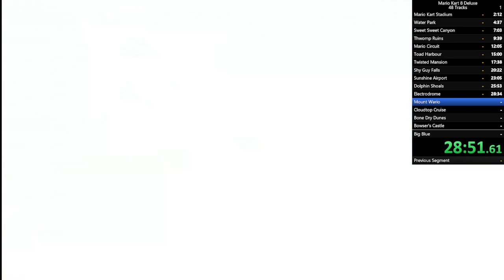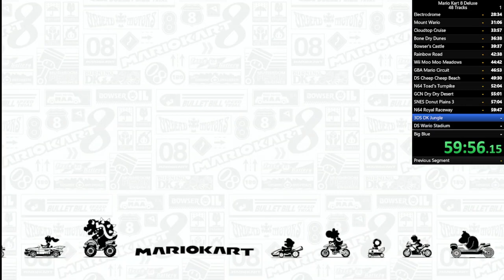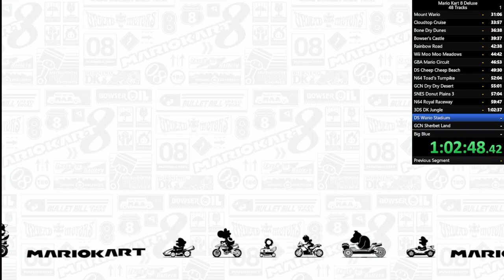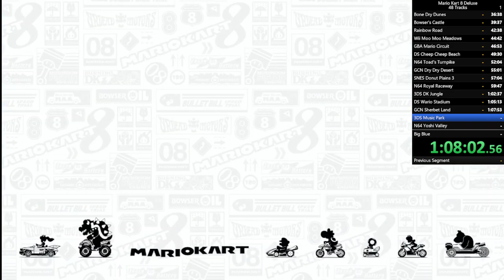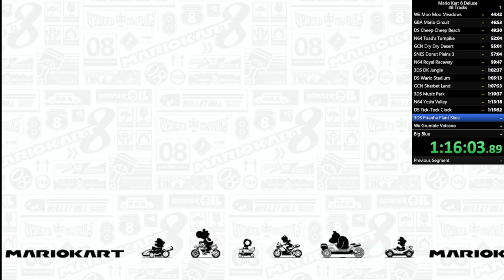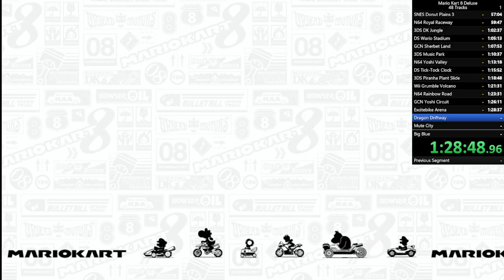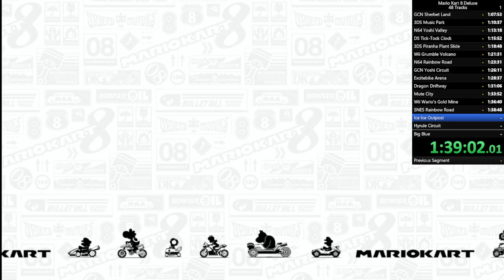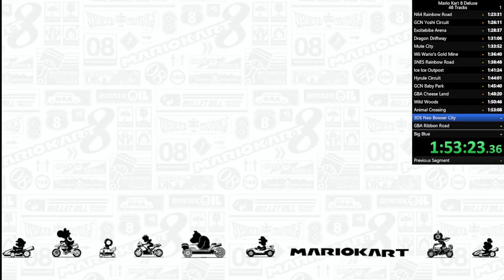2:03:11 Mario Kart 8 150cc 48 Track No Items Speedrun